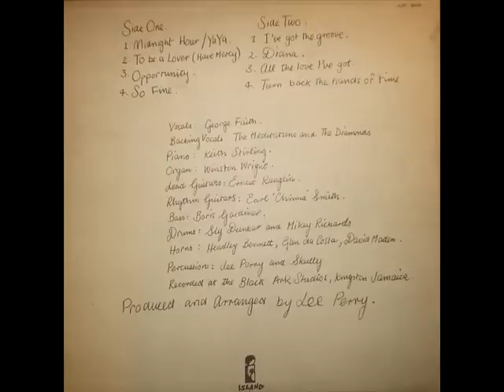George Faith - Turn Back The Hands Of Time